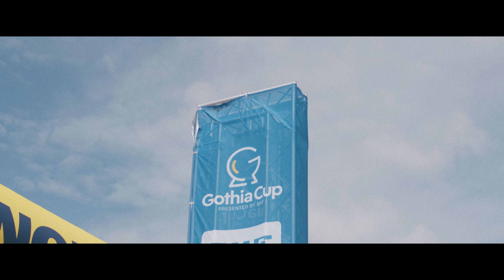ATTACK TOGETHER I DEFEND TOGETHER - WIN FOR ZIDANE - A RIGHT TO DREAM STORY - GOTHIA CUP 2022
Purpose makes all the difference. And the Right to Dream team entered the semi-finals of the 2022 Gothia Cup against Brazilian side Audax with one goal in mind: Winning for their injured captain Zidane.

Playing without your leader is a huge loss. But leadership isn’t always about being in charge - It’s about supporting each other when things get tough and staying focused on what matters most.

Watch as the Right to Dream team play their hearts out at the 2022 Gothia Cup semis and tell us about how it feels to be playing for something bigger than themselves.